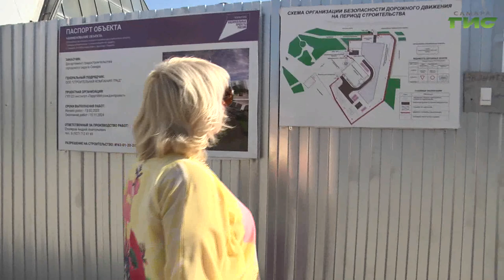В Самаре продолжается строительство планетария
В Самаре продолжается строительство Планетария. Напомню, он станет частью музейно-выставочного центра "Самара Космическая", расположенного на Проспекте Ленина. В настоящее время выполняются работы, которые позволят безопасно вести строительство и эксплуатировать уже существующее здание музея. На новой площадке можно будет проводить мероприятия на   космическую тематику. На каком этапе находится строительство Планетария и когда объект сдадут в эксплуатацию, - узнала Ольга Павлова.